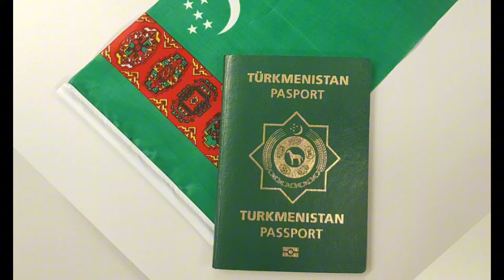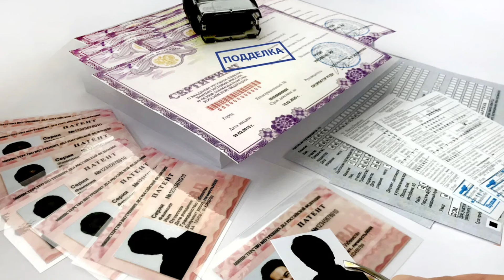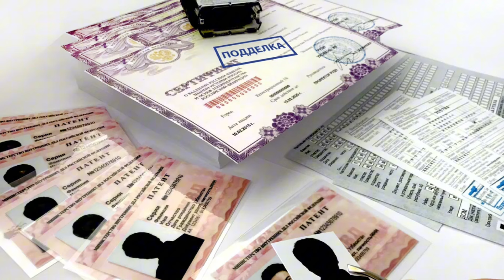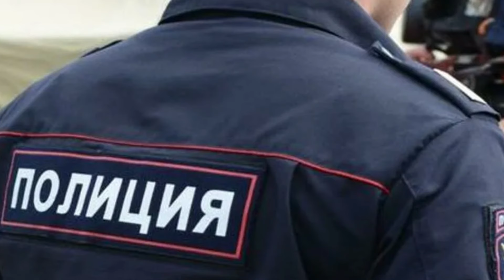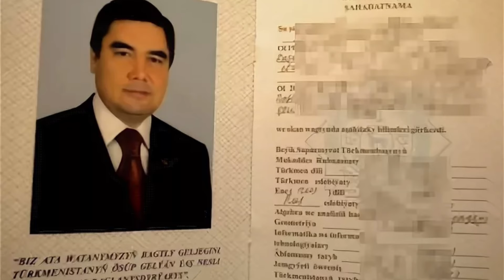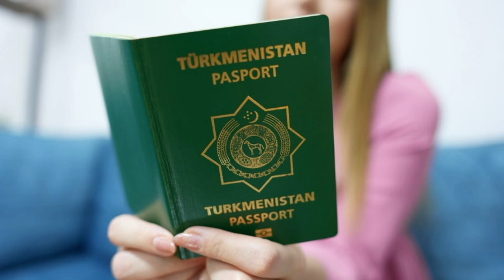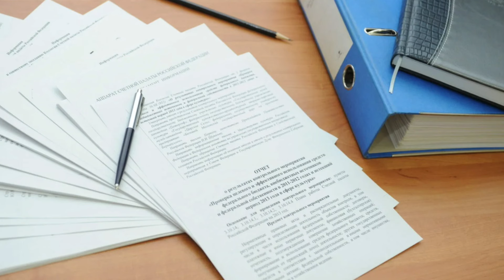Туркменистан: Власти готовятся ужесточить контроль над поступающими в Россию и Беларусь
Власти Туркменистана прекрасно знают о высоком миграционном потоке за границу и махинациях с поступлением. В связи с этим на протяжении уже нескольких лет в стране затягивается процесс выдачи заграничных паспортов, а вылетающих на учебу в Россию тестируют на знание языка. Но, видимо, этим дело ограничиваться не будет.

Источник turkmen.news сообщил, что к 2025–2026 учебному году Министерство образования Туркменистана собирается ввести централизованный контроль над поступлением в вузы России и Беларуси. По сведению источника, от абитуриентов, которые поступают в эти страны, будут требовать длинный список документов и процедур. Публикуем его без сокращений.
Читайте нас в Телеграме: @anthabar
Пишите нам в Телеграме: @citizen322